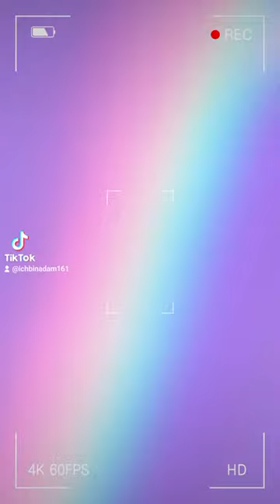Olga Storozhenko Miss Universe Ukraine 2013 🇺🇦👑olgastorozhenko